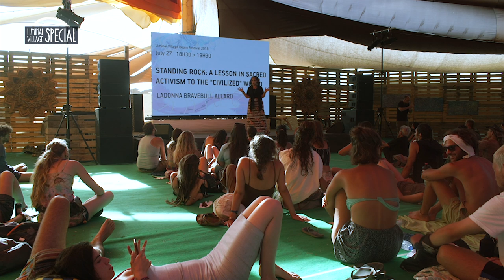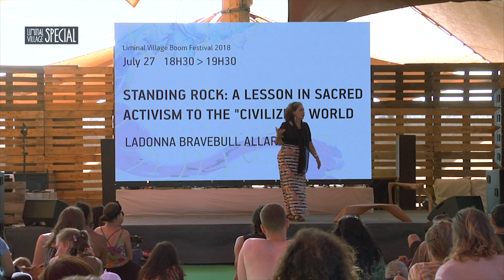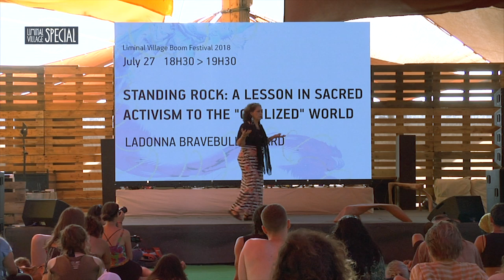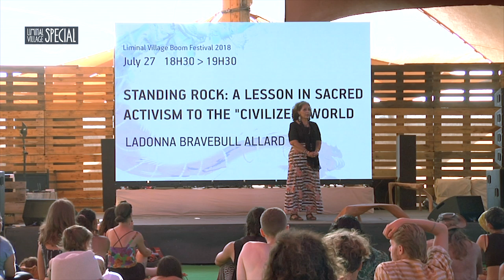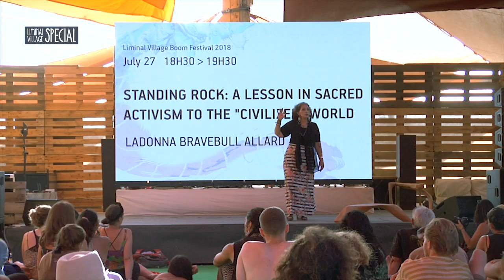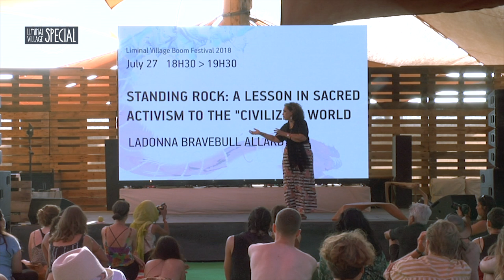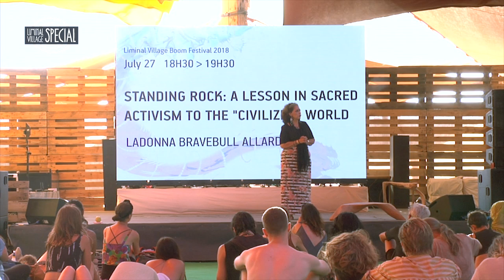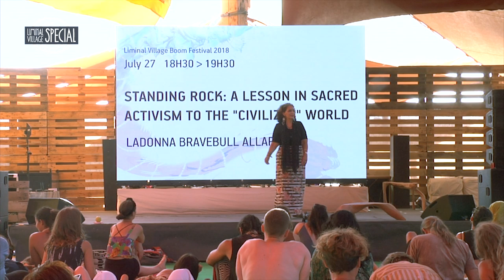Liminal Village 2018: Standing Rock - A Lesson In Sacred Activism To The "Civilised" World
LaDonna Brave Bull has been a driving force in the Standing Rock movement - the largest inter-tribal alliance on the American continent in centuries. Join her as she shares with us her story and lessons in sacred activism.